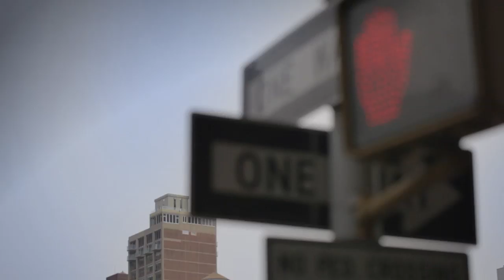Clara Ponty - Sunshine - official video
New music video from the album "Into the Light"
Directed by Christophe Acker.